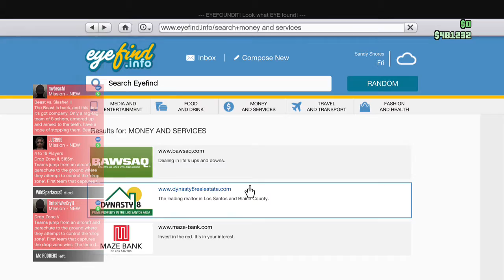GTA V Online Multiplayer Session 05 January 31 2016